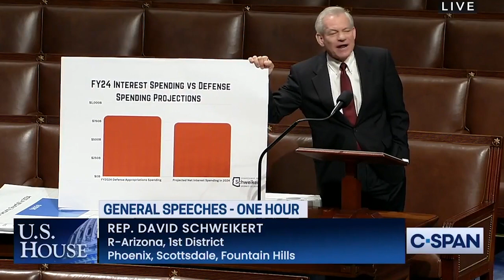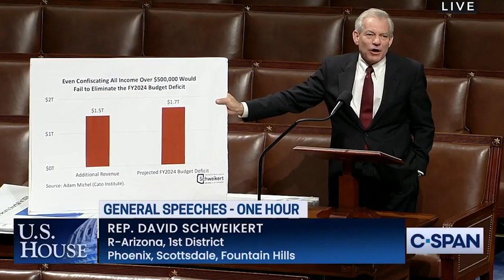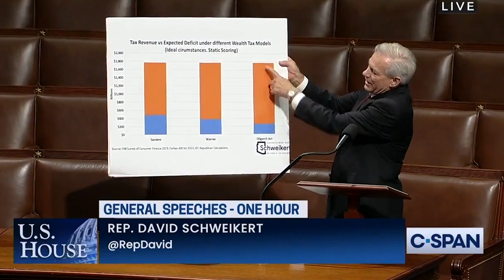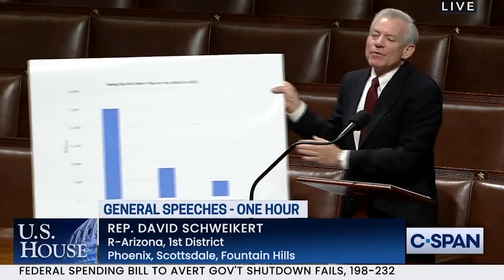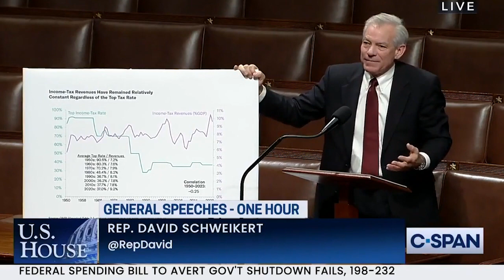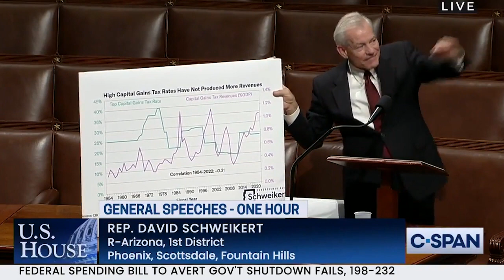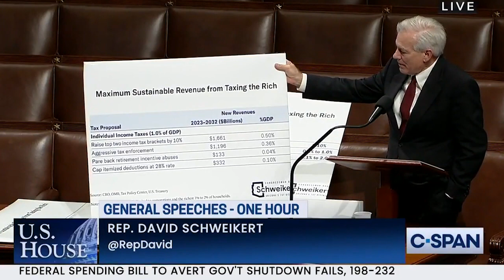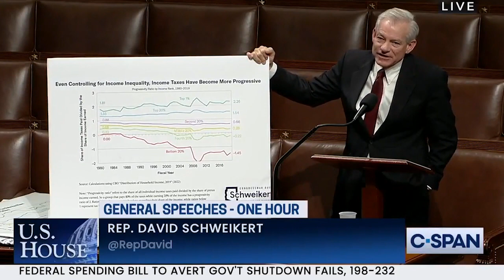Reps. Schweikert and Kelly team up to have lively debate on scale of U.S. borrowing